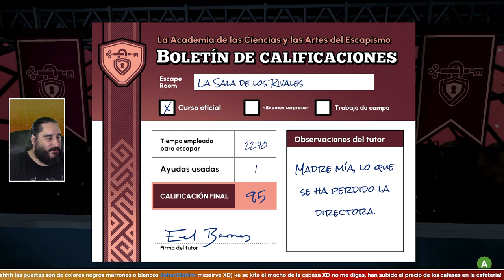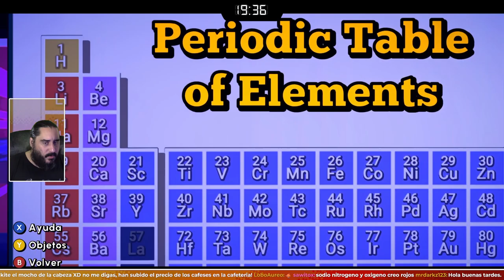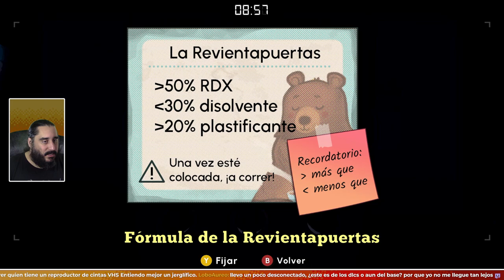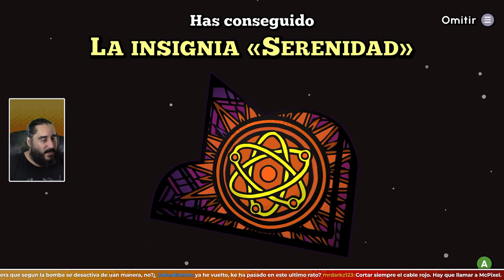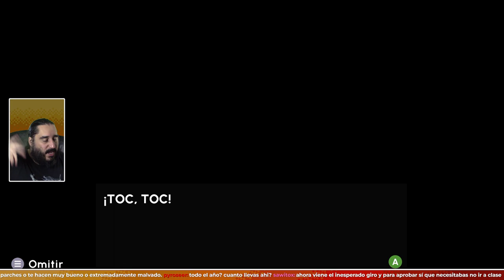El Obligatorio Arco Argumental del Torneo | ESCAPE ACADEMY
- ENLACES SOCIALES -